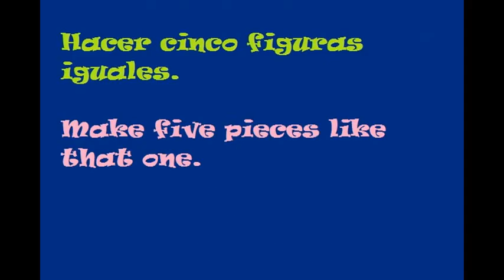Manualidades. Figura estrella para decorar tus regalos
🎵 Si quieres la música del video:

Arabic:
الحرف. نجمة الرقم لتزيين الهدايا الخاصة بك
Bosnian (Latin):
Obrt. Lik zvijezda koje ukrasiti svoje darove
Bulgarian:
Занаяти. Фигура звезда, за да украсят вашата подаръци
Catalan:
Artesania. Estrella de la figura a decorar els seus regals
Chinese Simplified:
工艺品。图明星来装饰你的礼物
Chinese Traditional:
工藝品。圖明星來裝飾你的禮物
Croatian:
Obrt. Slika zvijezde ukrasite svoje darove
Czech:
Řemesla. Obrázek hvězda zdobit vaše dary
Danish:
Håndværk. Figur stjerne til at dekorere dine gaver
Dutch:
Ambachten. Figuur ster voor het decoreren van uw giften
English:
Crafts. Figure star to decorate your gifts
Estonian:
Käsitöö. Joonis star kaunistada oma kingitused
Finnish:
Käsitöitä. Kuva tähti koristamaan lahjoja
French:
Métiers d'art. Star de la figure pour décorer vos cadeaux
German:
Handwerk. Abbildung Sterne schmücken Ihre Geschenke
Greek:
Βιοτεχνία. Αστέρι σχήμα να διακοσμήσετε σας δώρα
Haitian Creole:
Métiers. Figi zetwal pou dekore kado ou
Hebrew:
מלאכת יד. איור כוכבים כדי לקשט את המתנות שלכם
Hindi:
शिल्प। चित्रा स्टार अपने तोहफे को सजाने के लिए
Hmong Daw:
Crafts. Daim duab hnub qub los kho koj tus plig
Hungarian:
Kézműves. Ábra star díszíteni a ajándékokat
Indonesian:
Kerajinan. Gambar bintang untuk menghias hadiah Anda
Italian:
Artigianato. Stella di figura per decorare i vostri regali
Japanese:
工芸品。あなたの贈り物を飾るためにフィギュア スター
Klingon:
crafts. figure Hov nob decorate
Klingon (pIqaD):
Korean:
공예입니다. 그림 스타 선물 장식
Latvian:
Amatniecība. Skaitlis zvaigznes, lai izdaiļot jūsu dāvanas
Lithuanian:
Amatų. Paveikslas žvaigždė papuošti jūsų dovanos
Malay:
Kraf. Rajah bintang untuk menghiasi Hadiah anda
Maltese:
Snajja. Figura stilla biex iżejnu rigali tiegħek
Yucatec Maya:
Manualidades. Figura Eek'e' utia'al decorar a regalos
Norwegian:
Håndverk. Figur star å dekorere dine gaver
Querétaro Otomi:
Manualidades. Figura estrella pa decorar ir nt'uni
Persian:
صنایع دستی. شکل ستاره برای تزئین هدایا را
Polish:
Rzemiosła. Figura gwiazda ozdobić swoje dary
Portuguese:
Artesanato. Estrela de figura para decorar seus presentes
Romanian:
Meserii. Figura stea pentru a decora Cadouri dumneavoastră
Russian:
Ремесла. Фигура звезды, чтобы украсить ваши подарки
Serbian (Cyrillic):
Заната . Фигура звезда да украсим свој дар
Serbian (Latin):
Zanata. Figura zvezda da ukrasim svoj dar
Slovak:
Remeslá. Obrázok hviezda zdobiť vaše dary
Slovenian:
Obrti. Slika zvezda okrasite svoje darove
Spanish:
Swedish:
Hantverk. Figur star att dekorera dina gåvor
Thai:
งานฝีมือ รูปดาวเพื่อตกแต่งของขวัญของคุณ
Turkish:
El sanatları. Yeteneklerin süslemek için şekil yıldız
Ukrainian:
Народні художні промисли. Фігура зірка, щоб прикрасити вашу подарунки
Urdu:
دستکاری ہے ۔ اعداد و شمار کے سٹار کو اپنے تحفے کو سجانے کے لئے
Vietnamese:
Thủ công Mỹ nghệ. Hình sao để trang trí Quà tặng của bạn
Welsh:
Crefftau. Seren ffigur i addurno eich rhoddion